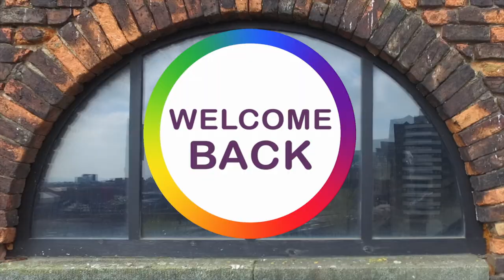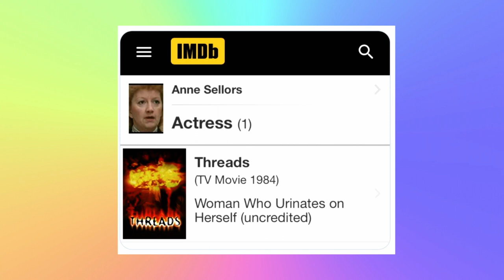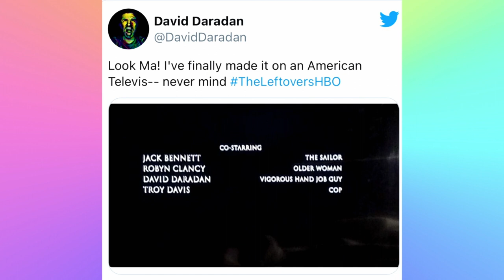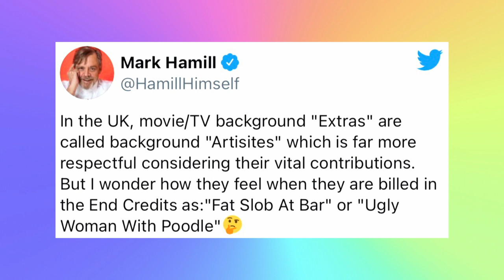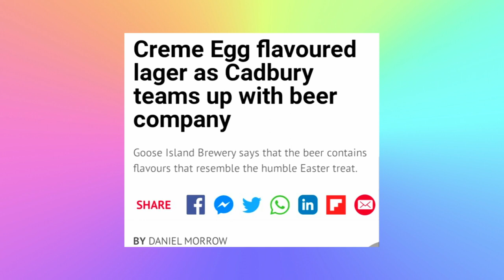Episode 133 - Erotic Sexual Liaison Officer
In this weeks episode, we talk about a new beverage, a celebrity who isn't exactly happy and a life lesson that involves a bit of pot.

We also welcome Will E Sparkles, The Weather Unicorn!